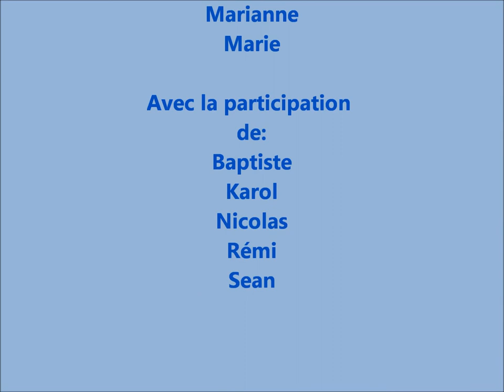La Loreley de Guillaume Apollinaire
dire à haute voix, travail de groupe, La Loreley de Guillaume Apollinaire, film, montage, tournage dans le collège, quatrième